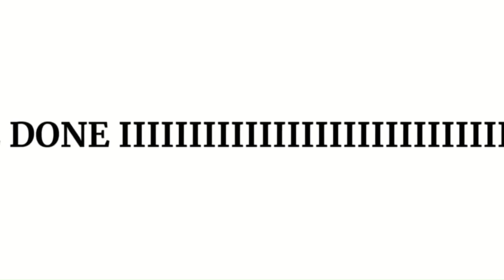you'll never see it coming but REALLY REALLY REALLY REALLY LOUD (tw: like really loud.)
iuhewfbijudsherfgd TW: REALLY LOUD YOUVE BEEN WARNED